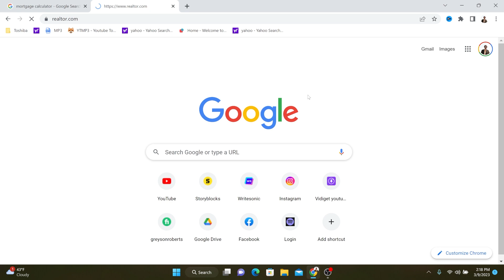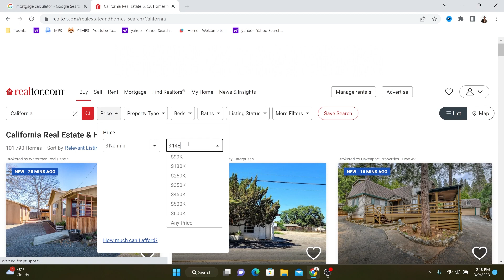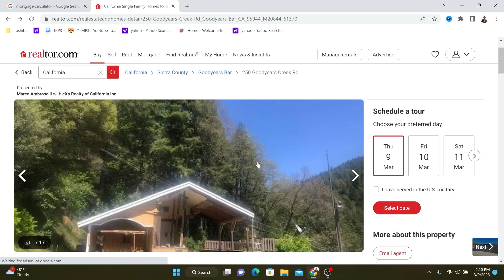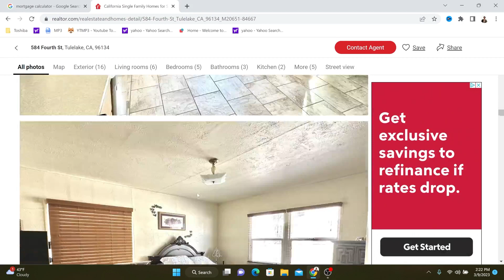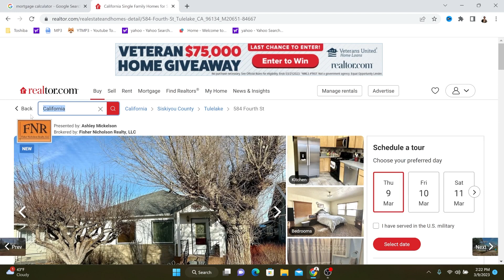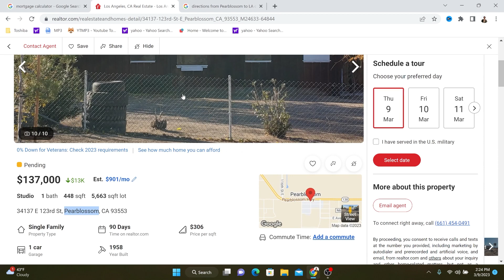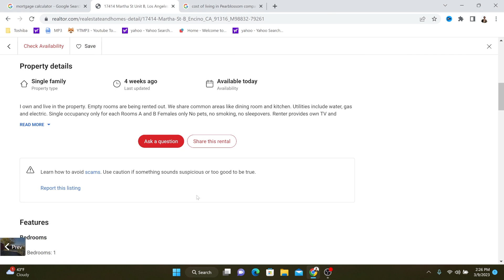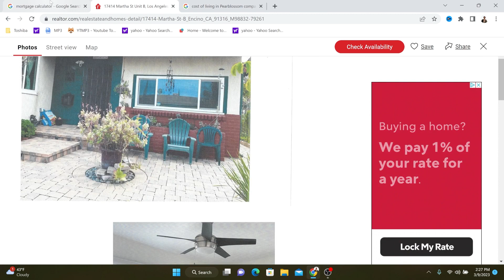What Does $1k/mo Get You in California?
Today we look at what $1k/mo gets you in California. We cover buying, renting, and LA!

Buy, sell or invest with the best. My name is Greyson Roberts and I want to personally thank you for taking the time out of your day to stop by our YouTube channel here at BOSS Properties! If I can't service you in your area, I can recommend you the #1 agent in your city to get the job done. Don't hesitate to reach out with ANY nation wide real estate needs.

1619 E. Independence Street